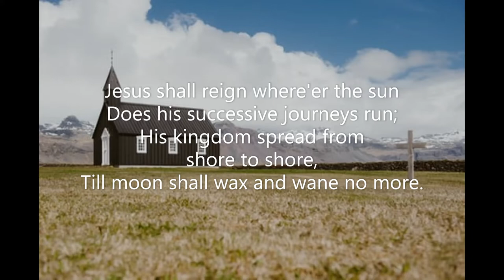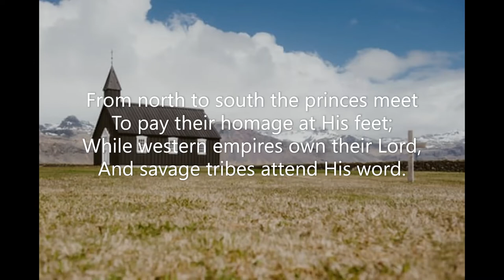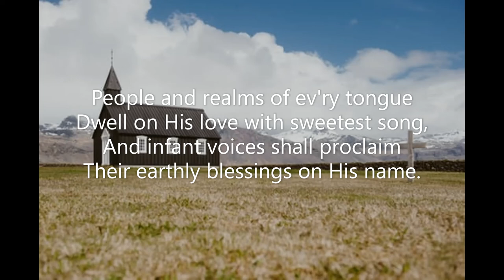Jesus Shall Reign (#042 Seth Parker's Hymnal 1931) Isaac Watts John Hatton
Piano track for Hymn #042 'Jesus Shall Reign' from Seth Parker's Hymnal (1931).  Words: Isaac Watts  Music: John Hatton  Recorded September 2022.  Piano: Robert Aszmies